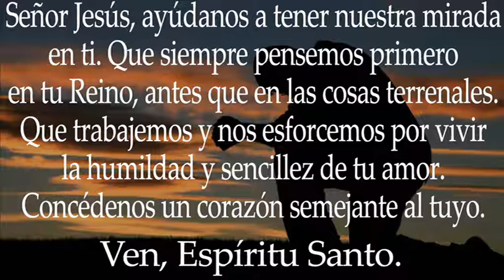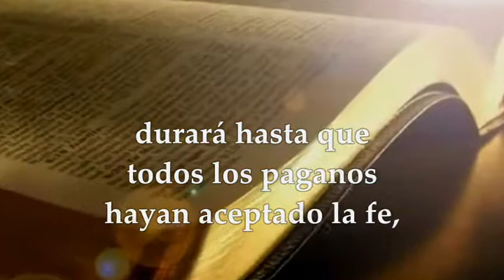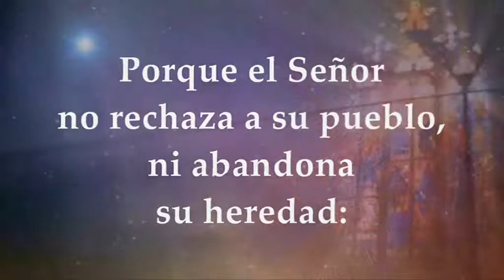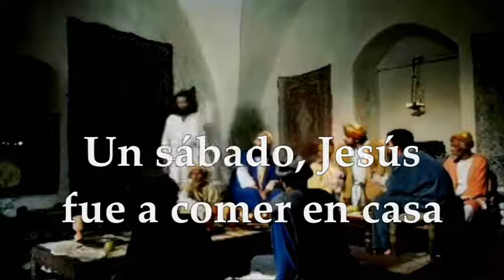SÁBADO OCTUBRE 30 DE 2021 | LUCAS 14,1.7-11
LECTURAS Y EVANGELIO EUCARISTÍA SÁBADO OCTUBRE 30 DE 2021 SÁBADO XXX SEMANA DEL TIEMPO ORDINARIO CICLO B
Primera Lectura: De la carta del apóstol San Pablo a los Romanos Rm 11,1-2a.11-12.25-29 Salmo 93,12-13a.14-15.17-18 R/. El Señor no rechaza a su pueblo Evangelio según san Lucas 14,1.7-11